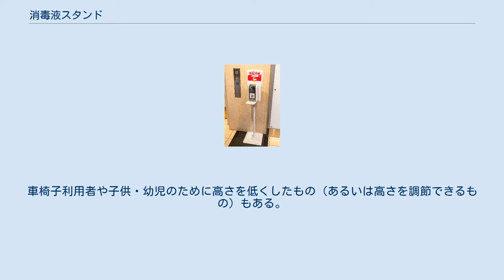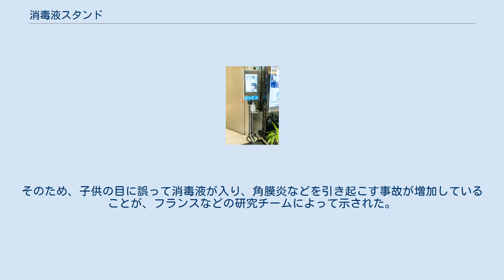消毒液スタンド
消毒液スタンド（しょうどくえきスタンド）とは、消毒用アルコールなどの手指消毒剤を便利かつ安全に利用するために用いられる台である。
消毒スタンド（しょうどくスタンド）などとも表記される。
 ボトル（ディスペンサー）に入った消毒用アルコールなどを人の手の高さに設置するものである。
車椅子利用者や子供・幼児のために高さを低くしたもの（あるいは高さを調節できるもの）もある。
 消毒液のノズル・ポンプ部分を手で触れずに済ませるため、ペダルを設けて足踏み式にしたものや、センサーを搭載したものもある。
 少なくとも2010年頃にはすでに防災・感染症対策用品として販売されていたが、2020年に新型コロナウイルス感染症の流行が始まって以降、需要が急速に拡大したことにより、様々なメーカーから製造・販売されるようになった。
 パール楽器製造のハイハット 消毒液スタンドの噴き出し口の高さは、4歳前後の幼児の身長と同じ約1メートル程度のものが多い。
そのため、子供の目に誤って消毒液が入り、角膜炎などを引き起こす事故が増加していることが、フランスなどの研究チームによって示された。
アルコール消毒液は粘膜への刺激が強いため、目に入った場合はただちに水やぬるま湯で洗い流す必要がある。